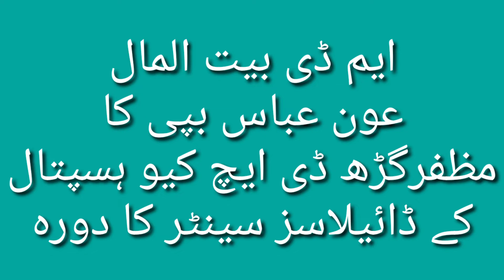ایم ڈی بیت المال عون عباس بپی کا مظفرگڑھ ڈائیلاسز سنٹر کا دورہ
ڈائیلاسز سینٹر کے 43 مریضوں کے لئے 28 لاکھ روپے کے فنڈز جاری